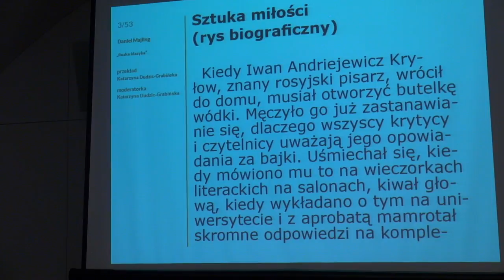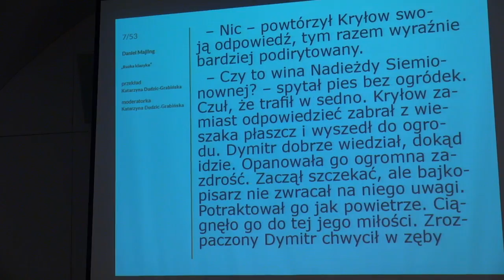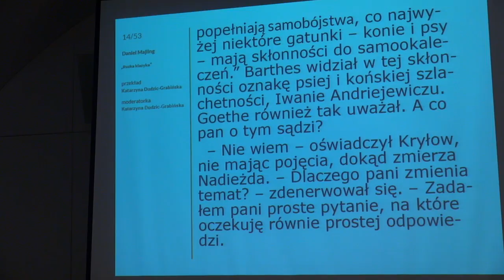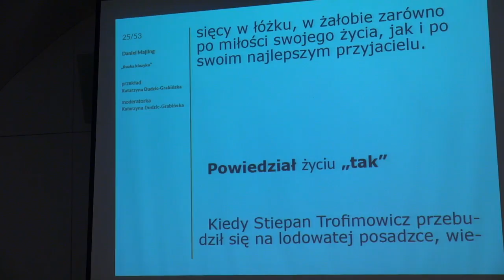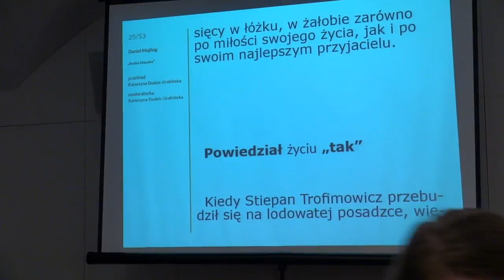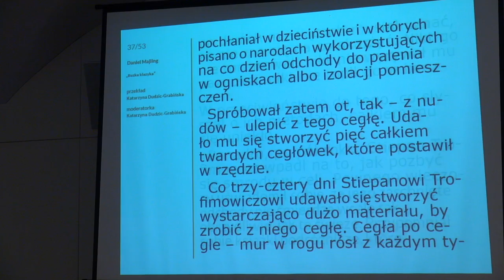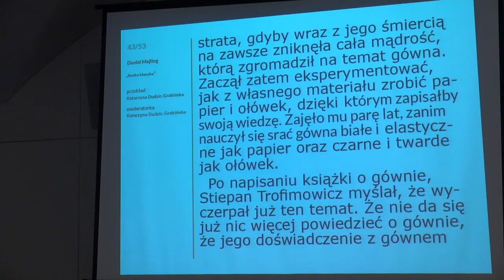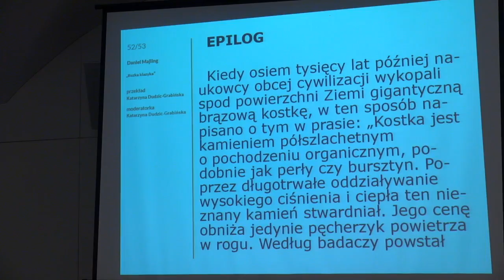MSA 2018 – Daniel Majling: Emocje, zaniepokojenie i bodźce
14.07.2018, Mediateka, Wrocław, moderator: Katarzyna Dudzic-Grabińska